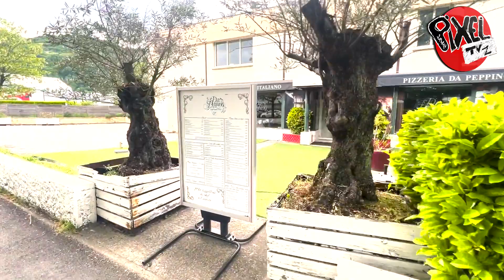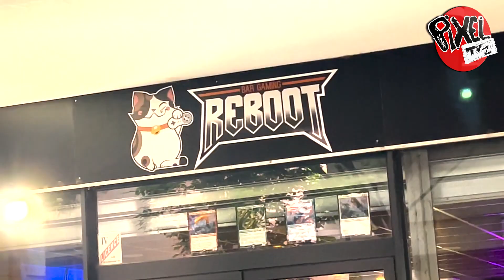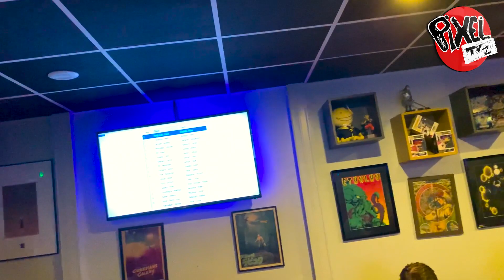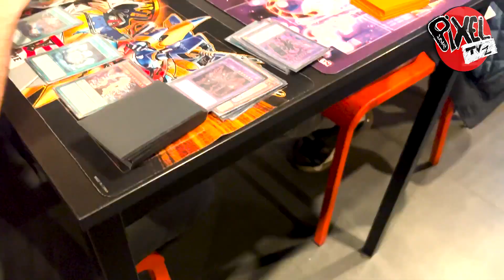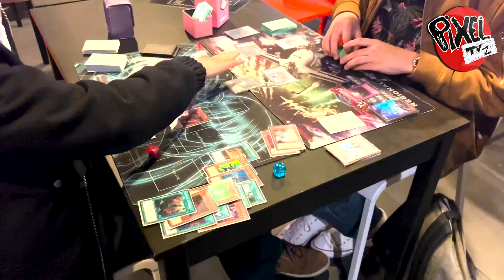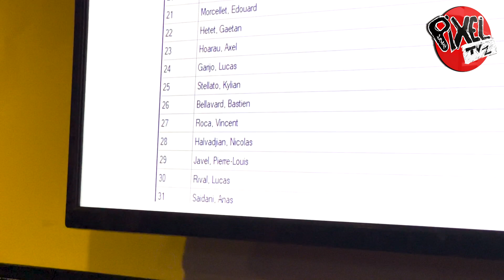Vlog Yugioh ! On pars a Lyon au Bar Gaming le REBOOT pour un tournoi local, Good Vybz and have FUN !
yo les frérots, j'espere que vous allez bien moi c'est niquel !
Aujourd'hui je vous fait découvrir un nouveau bar gaming pour jouer a Yugioh et pas que ! l'ambiance y est super et si vous voulez plus d'information je vous mets le lien de leur page internet juste en bas !!!
je vous souhaite un bon visionnage et des bisous les BG :)